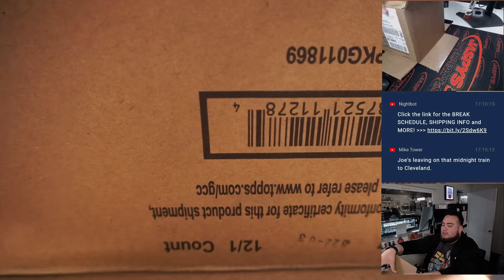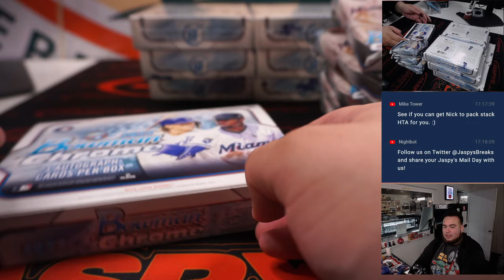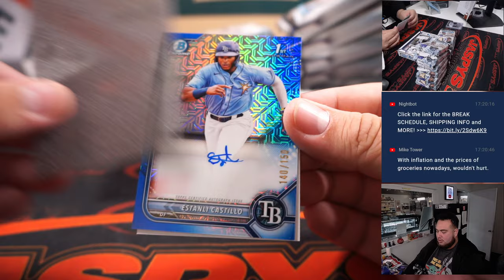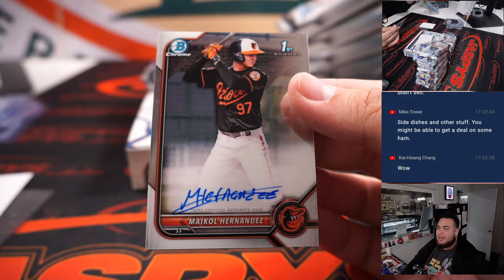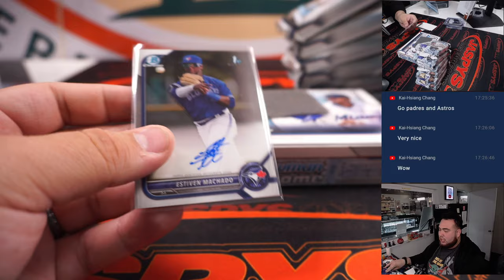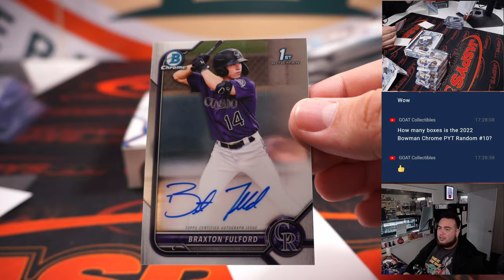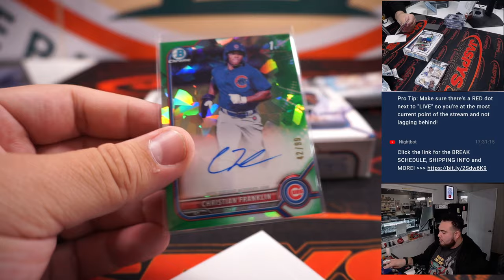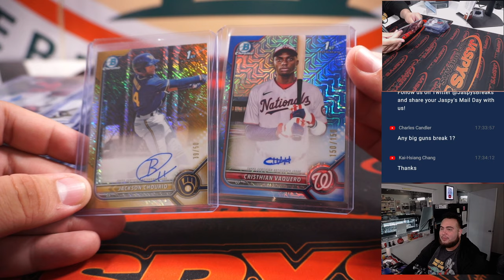Fri. 11/2/22 - 2022 Bowman Chrome Baseball HTA Choice 12-Box Case Break #1 *PYT*